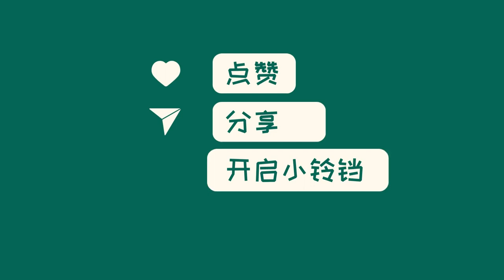中国新闻11月24日08时：荣耀CEO赵明：荣耀从没想过借壳上市，肯定会在中国资本市场上市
据报道，荣耀在新荣耀独立三周年之际发布了全新荣耀100系列手机。该系列手机在外观设计上进行了较大改动，包括矩阵镜组内嵌大半个圆环镜组的后摄模块设计，以及不规则的椭圆镜组方案等。荣耀100 Pro系列搭载第二代骁龙8旗舰芯片，而荣耀100系列搭载第三代骁龙7芯片，并且都搭载了荣耀自研的射频增强芯片C1以提升通讯能力。此外，荣耀100系列还首次推出了荣耀绿洲护眼屏。荣耀CEO赵明表示，荣耀未来将继续在全球市场发展，但其根基始终在中国。